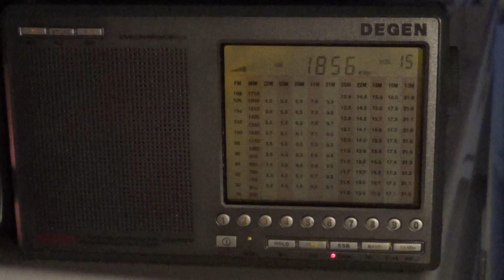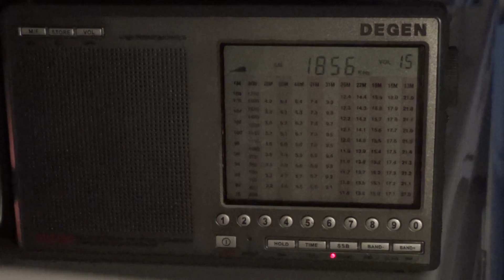Degen DE 1103 on 160 meters hams lsb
Local hams on 160 meters amateur band received with telescopic antenna on Degen DE 1103 receiver